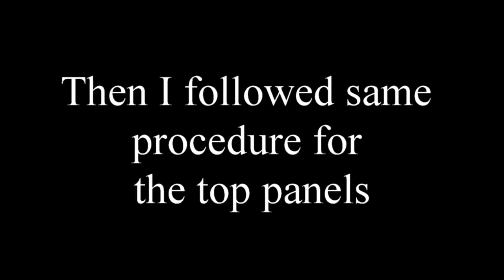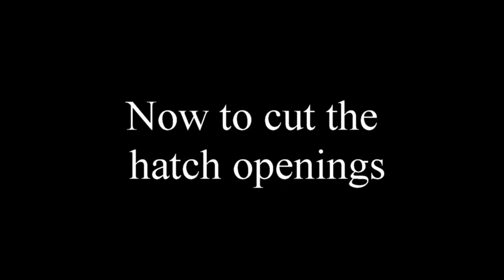Building the Wooden Boat "Elfyn" EP 11 Part two on building the storage compartments.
Part two in building the storage compartments fore and aft.  Making patterns from ply to fit and sealing up all the pieces with epoxy.